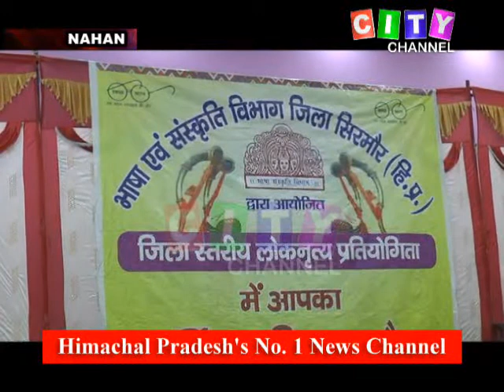Nahan Lok Sanskriti 12 March 2020